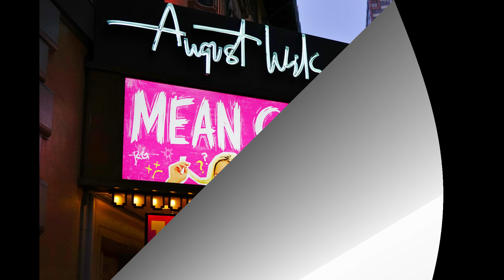3 Rising Music Stars To Watch Out For in 2024 🤘🎶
The music industry has had a major impact on our society. We have had music legends such as Prince, Michael Jackson, and Whitney Houston, and more new upcoming talent to discover daily.

In this video, we'll look at three rising music stars: Tate McRae, Reneé Rap, and Noah Kahan. These singer/songwriters have had their most incredible journey yet, with new album and song releases, award nominations, performing in front of live audiences, and being featured on live TV programs such as SNL. Along with music, these talented artists have had other passions shine through, such as dancing and acting.

Want to learn more about these talented artists? Keep watching and learn more about their experience growing up in the spotlight.